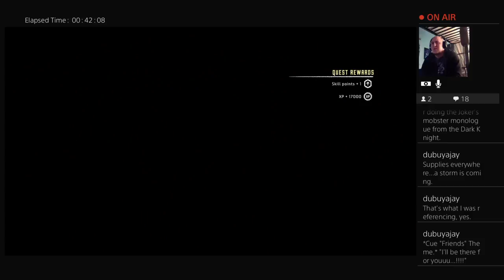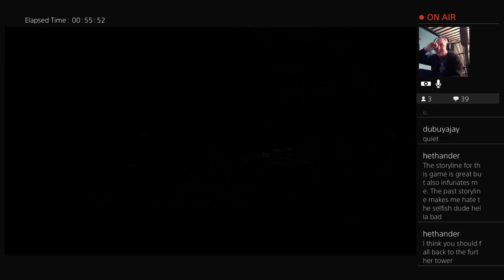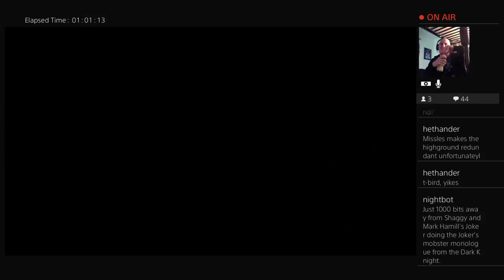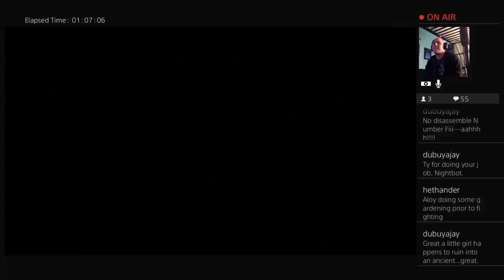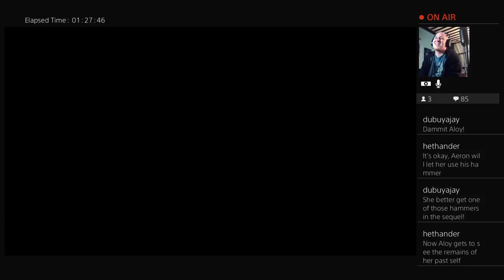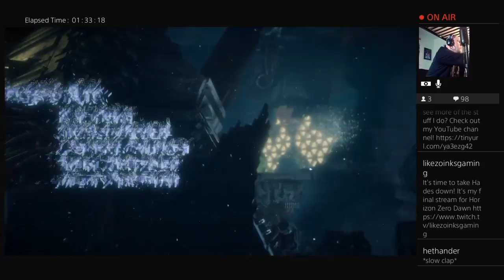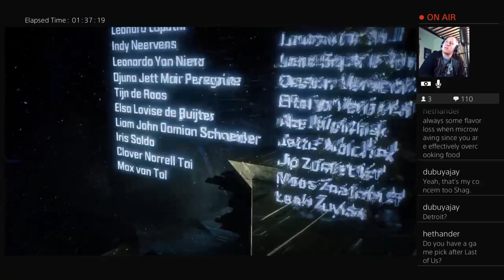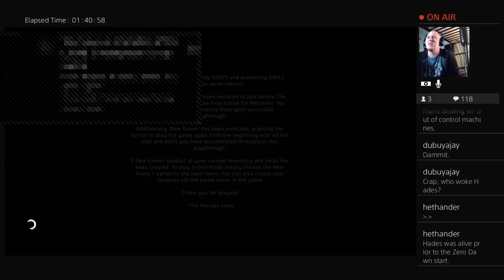18 The end must come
It's the end of the game. The final battle. Let's do this!